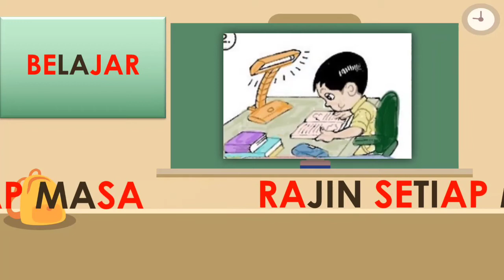PENDIDIKAN MORAL | TRANSISI TAHUN 1 | TAJUK : TIK TOK TIK TOK